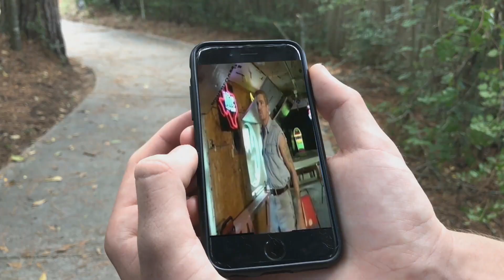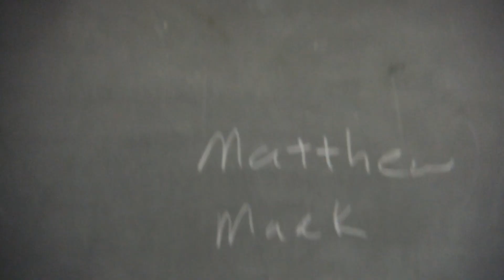Emails From Heaven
Walker Cable Productions LLC presents "Emails From Heaven" movie trailer